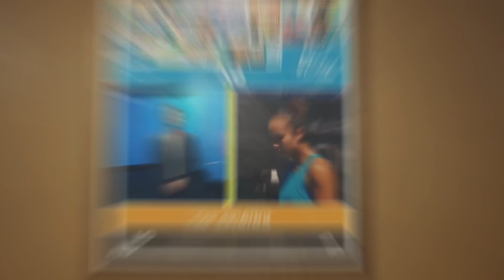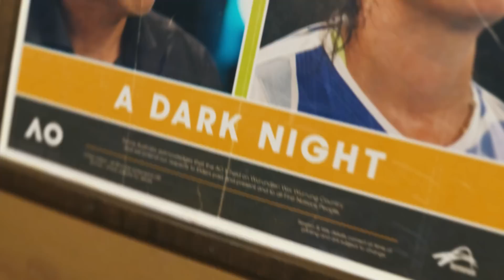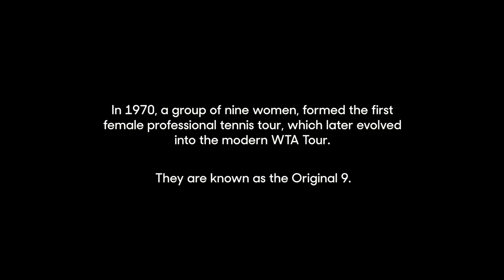Djokovic & Sabalenka Make History | Australian Open 2023 Film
The story of the Australian Open 2023 where Novak Djokovic and Aryna Sabalenka made history.